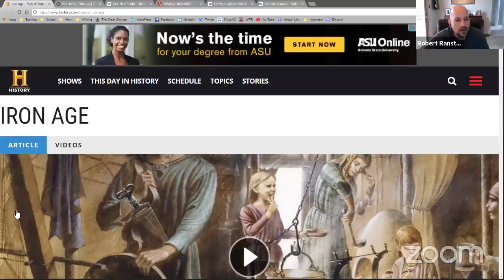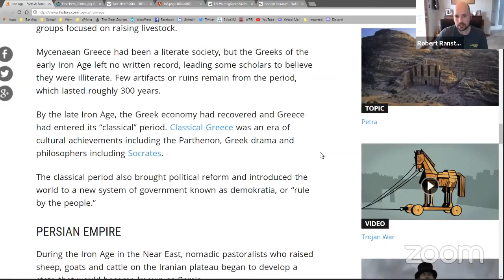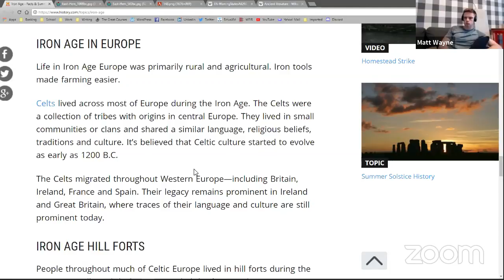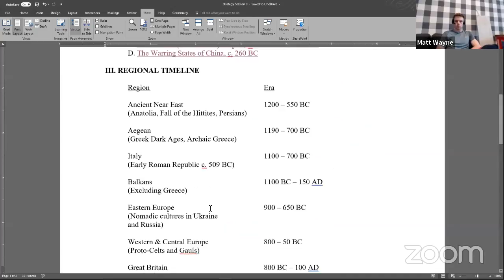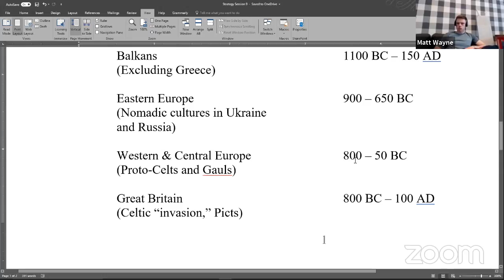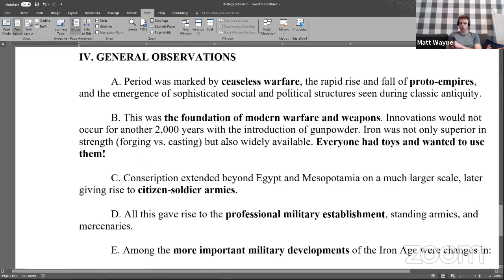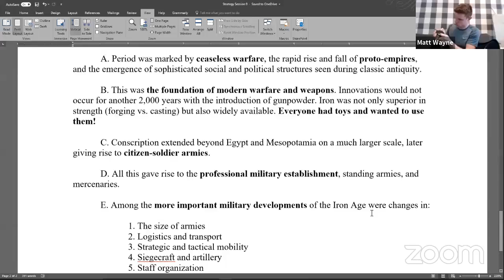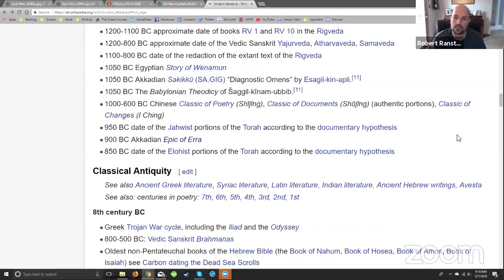Military Strategy 009 - Iron Age Overview (with Robert Ranstadler)